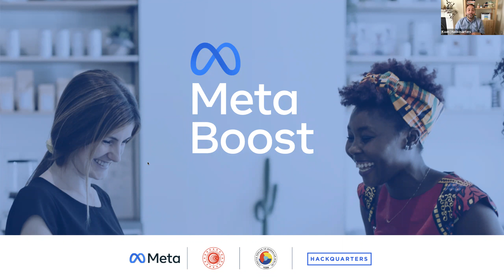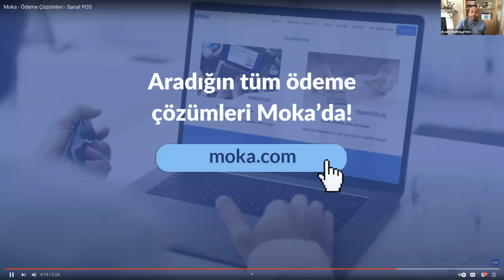Meta Boost | KOBİler için Ödeme Çözümleri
Hızlı ve rekabetçi hizmetler sunarak ödeme dünyasının mobil dünya ile entegrasyonunda köprü görevi gören MOKA; mobil ve online finansal teknoloji çözümleri ile ödeme dünyasındaki işlemleri hızlandırarak hayatı kolaylaştırmayı ve basitleştirmeyi hedeflemektedir. MOKA’dan Bora Gülşeni’yi ağırladığımız bu oturuma göz atarak Moka'yı yakından tanıyın.

Program ile alakalı daha detaylı bilgi ve sonraki etkinliklerimizden haberdar olmak için websitemize göz atabilirsiniz